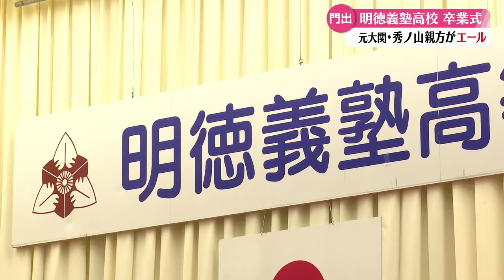「元大関・琴奨菊の秀ノ山親方もエール 明徳義塾高校で卒業式 248人が新たな一歩」2024/2/1放送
高知県須崎市の明徳義塾高校で卒業式が行われ、卒業生248人が晴れの日を迎えました。明徳出身で元大関・琴奨菊の秀ノ山親方も出席し、高校時代を振り返り後輩に激励の言葉を贈りました。卒業生たちは思い出の詰まった学び舎に別れを告げ、新たな一歩を踏み出しました。